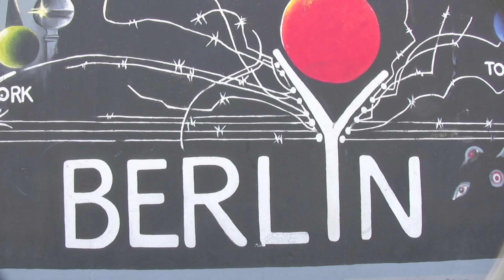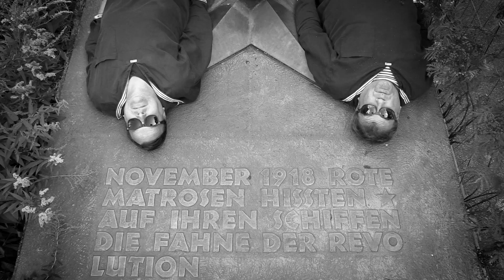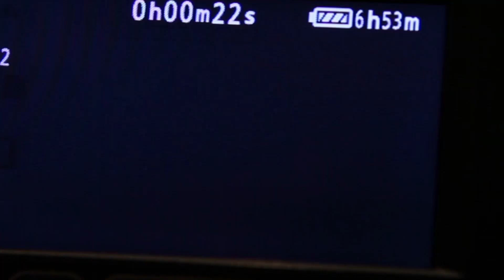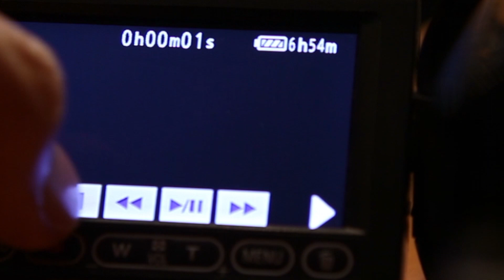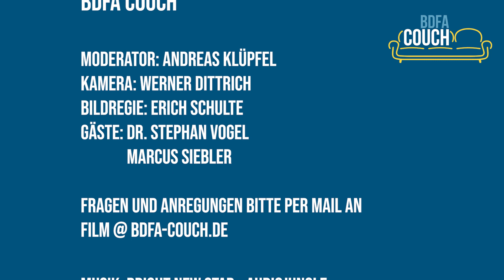BDFA Couch Folge 3 - UNICA 2023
Die BDFA-Couch. In den verschiedenen Folgen wird über den BDFA, Filmfestivals und mit Filmautoren über ihre Filme gesprochen.

Die UNICA 2023 findet vom 10. bis 16. September 2023 in Comaccio, Italien, statt. Nach einem Rückblick auf die UNICA 22 in Locarno werden die in diesem Jahr nominierten deutschen Filmbeiträge vorgestellt.